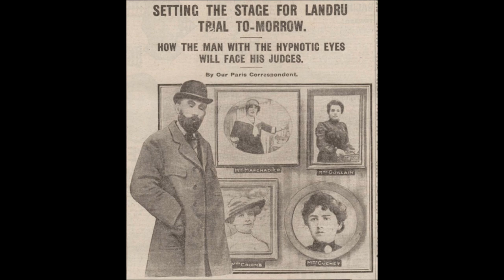Henri Landru - Bluebeard - Serial Spouse Murderer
Biography of Henri Landru, nefarious lonely heart murderer. Taken from The Ultimate Killer Collection by Stewart Andel.